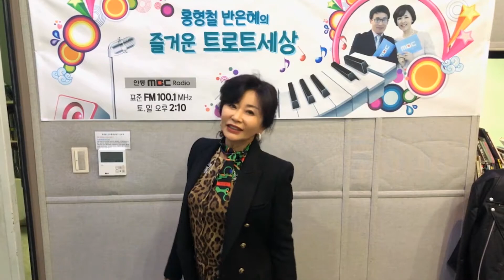진미령 - 미운 사랑 [홍형철 반은혜의 즐거운 트로트 세상]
진미령의 미운사랑 입니다!
즐거운 감상하세요!